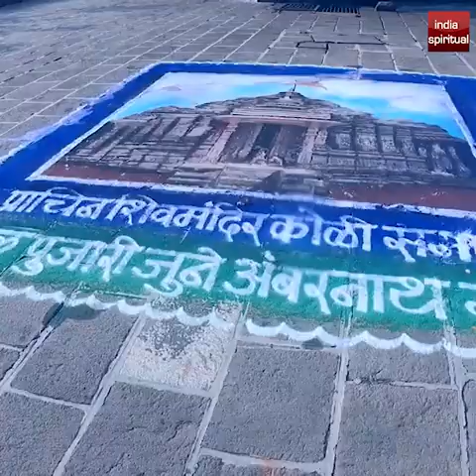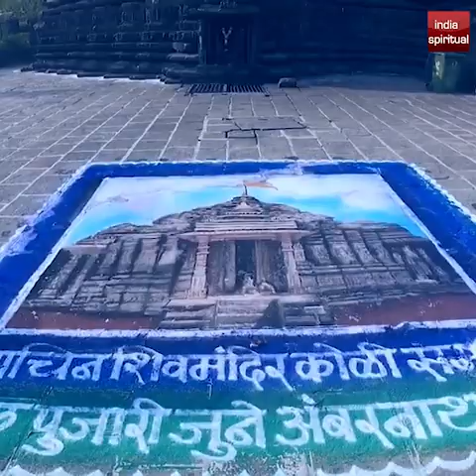एक रात में बनाया था पांडवों ने इस शिव मंदिर को। अबरनाथ शिव मंदिर - ambarnath temple